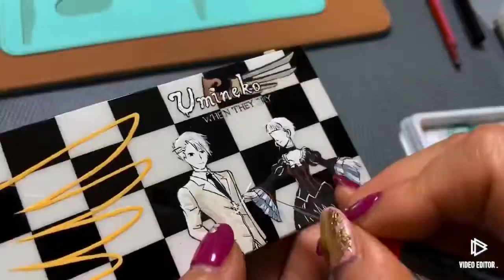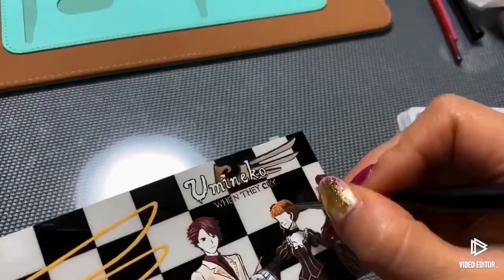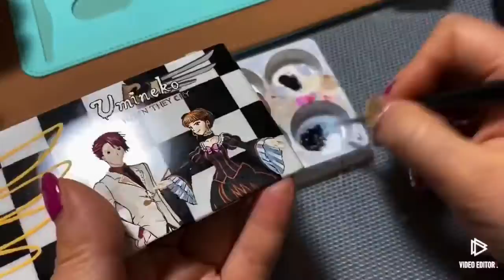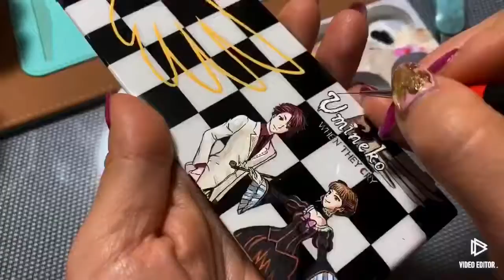Umineko When They Cry custom 3DS cover ～うみねこのなく頃に カバー～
Umineko When They Cry 3DS cover✨
うみねこのなく頃に　3DSカバー